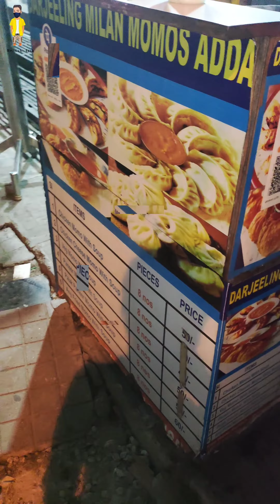my all video's 😋foodlover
credit NCS